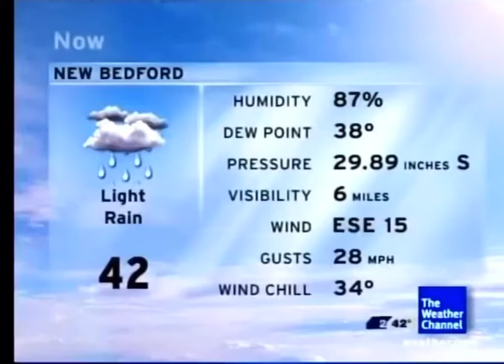September 2020 Morning 4